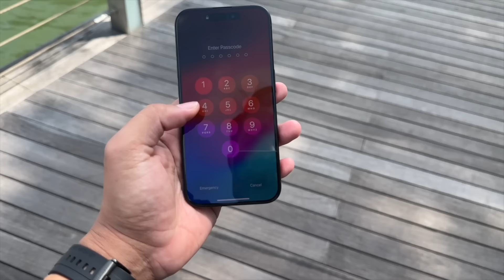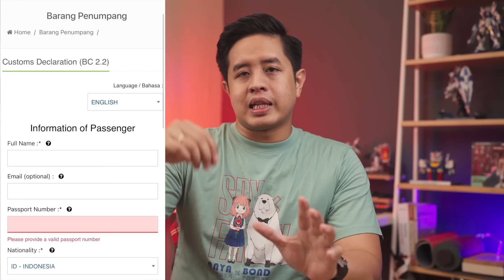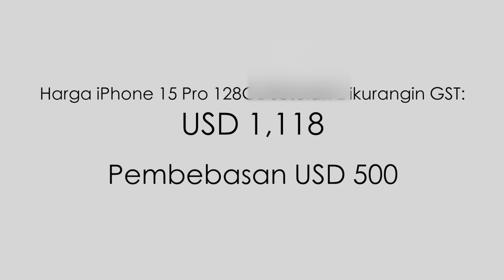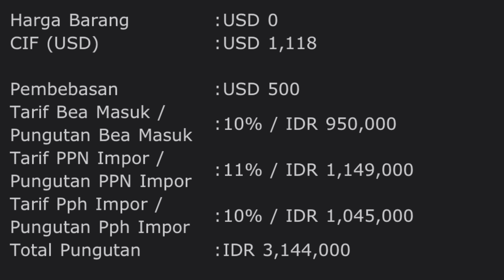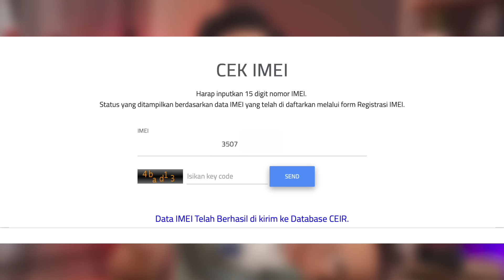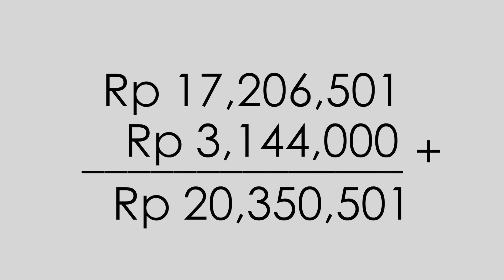Berapa Pajak IMEI Beli iPhone 15 Pro Di Singapura?? Mahal Banget, Mending tunggu Resmi?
Setelah pulang ke Indonesia, hal pertama yang paling penting adalah bayar pajak untuk aktifin IMEI si iPhone 15 Pro biar bisa dipakai. Gimana cara hitung pajaknya? Gimana bayarnya?

Cek videonya aja sampe selesai.

00:00 Intro
01:23 Registrasi
02:27 Pengecekan Dokumen
03:17 Perhitungan Pajak untuk IMEI
08:00 FAQ
10:21 Worth it beli di Singapura?